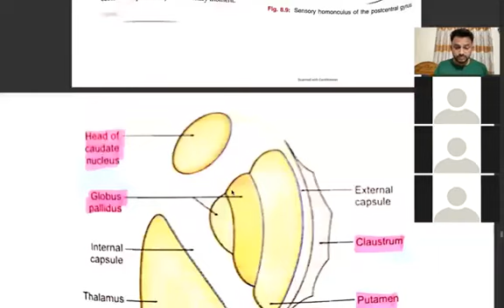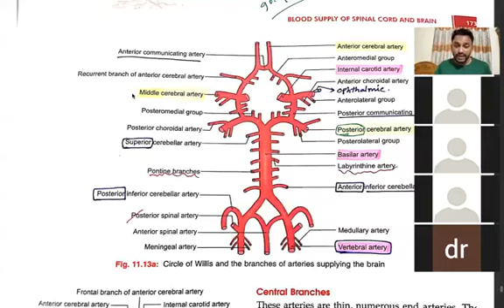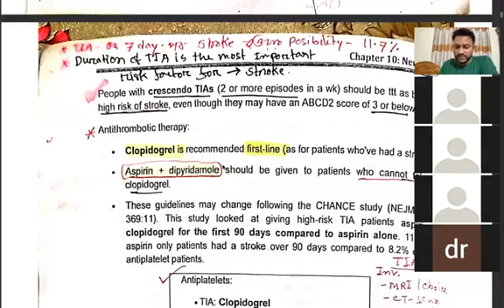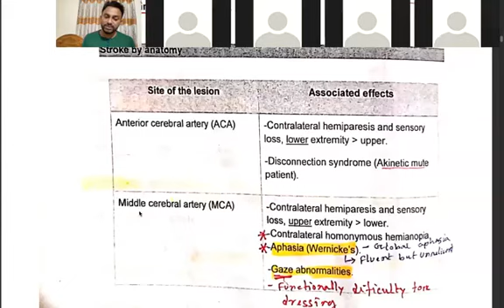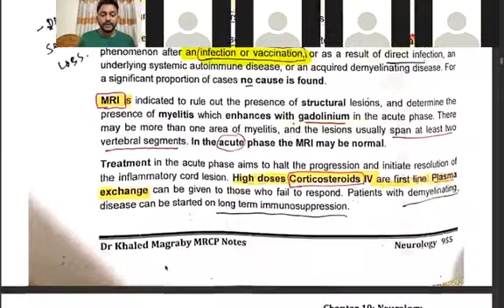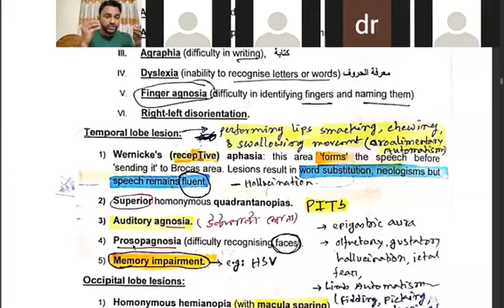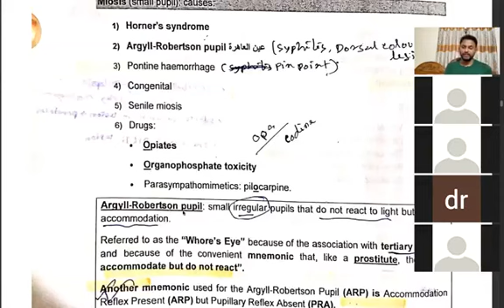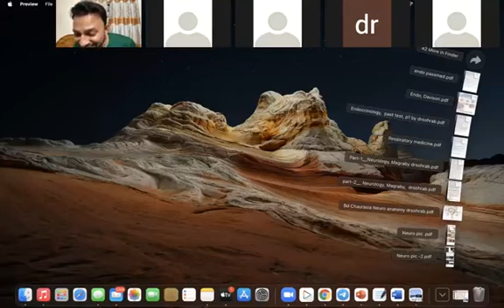Neurology 9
Dr. Sohrab